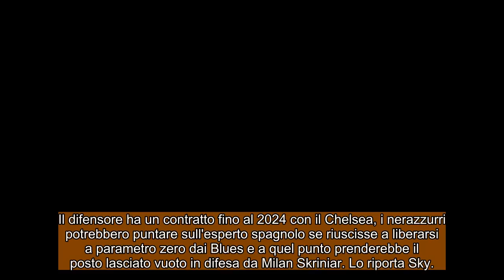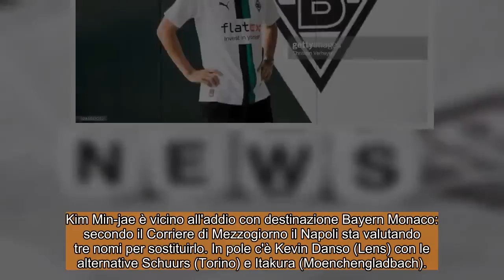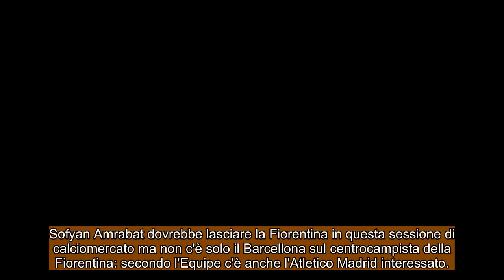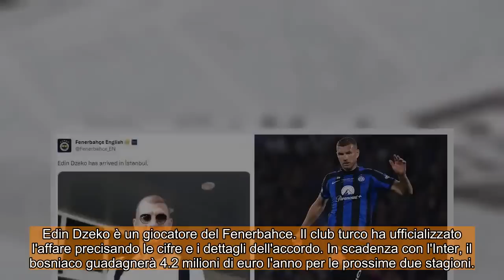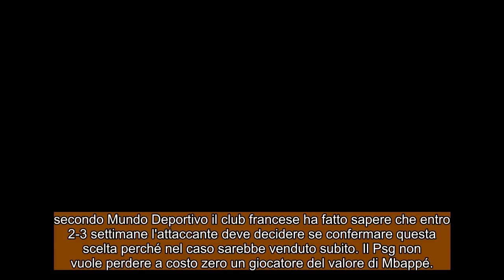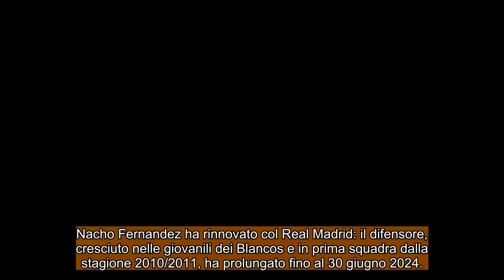CALCIOMERCATO Venerdì, 23 giugno 2023